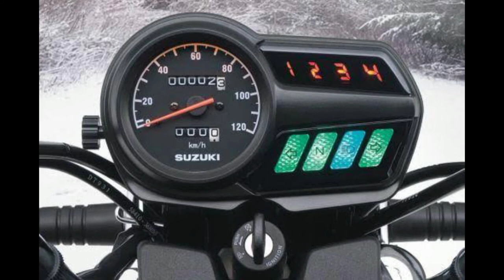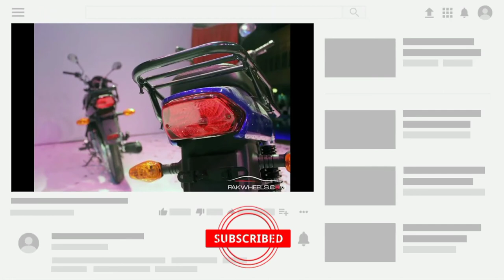Suzuki GD110S 2023 Model Full Review|Sound Test|Features|New Pricel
Honda 125se 2022 model Review❤